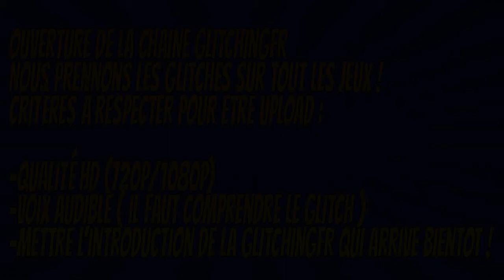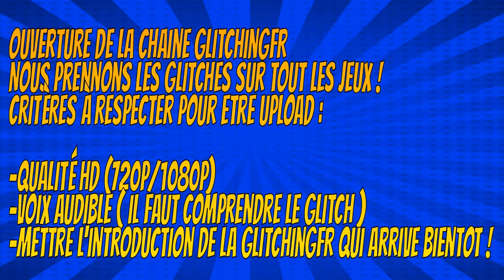[IMPORTANT] Ouverture D'une Toute Nouvelle Chaine Communautaire !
Salut à Tous c'est TZB ! Cette vidéo est L'annonce de l'ouverture de la GlitchingFR